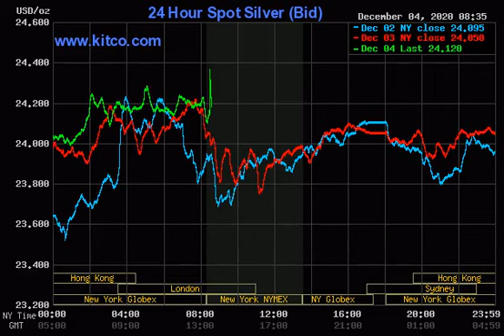Ag_20201204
Base...Bass?